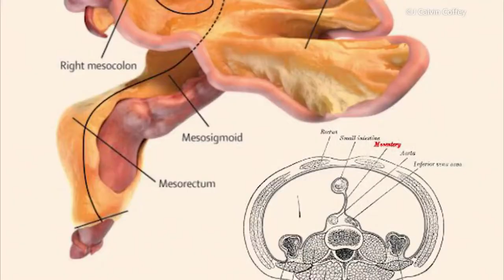ANY PERSON MAY BECOME GREAT by Wallace D. Wattles | Power of Positive Self- Esteem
An undersung personal growth classic, The Science of Being Great is Wallace D. Wattles final word in self mastery.

Meant to be used in conjunction with Wattles' other classic, The Science of Getting Rich, this book is a summary of the wisdom that the author culled after studying the wisdom of the world's religious leaders and great philosophers.

Here he argues that the power of thought and positive self-esteem is the only true measure of a person's greatness.

As Wattles himself says: "This book is for the men and women, young or old, who wish to make the most of life by making the most of themselves.

"I have tried to show plainly, simply, and without unnecessary words, the way to power and capability; I know that the system herein set forth will work; it cannot fail.

"And I know that the men and women who practice these methods of action with sincere hearts will enter into the powerful life; they will be the children of the Highest, and stand among the great ones of the world."

Video by Luis Ruiz from Pexels

U Can does not own any of the video clips in this video.